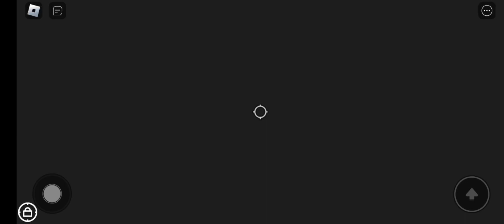Roblox Escape Timmy's School Obby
my dumbest thumbnail yet